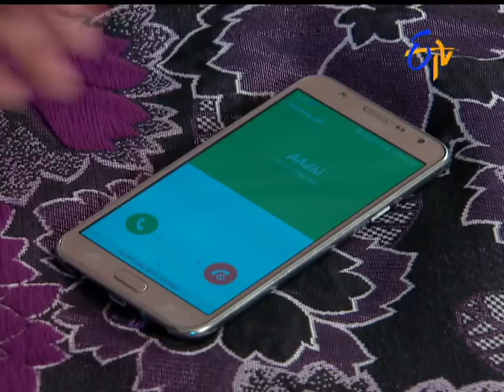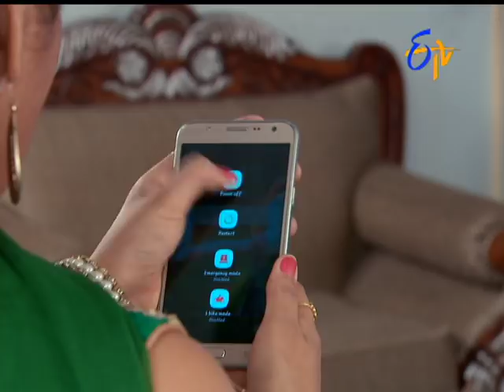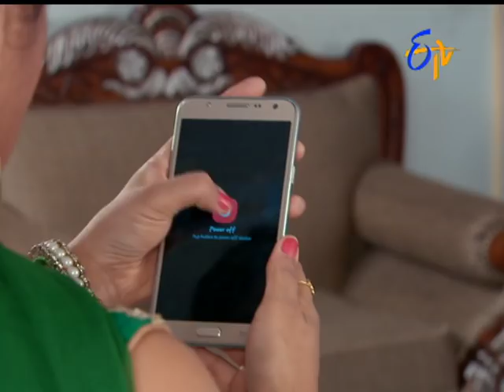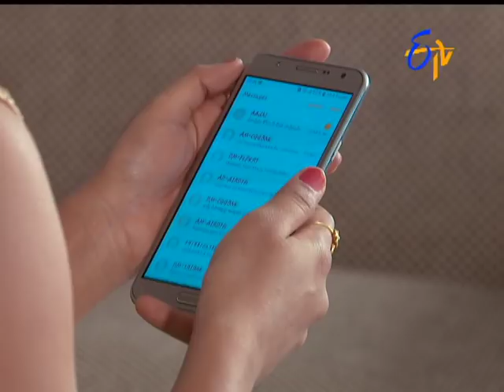Swathi Chinukulu | 16th December 2017 | Full Episode No 1338| ETV Telugu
Mythili a Joyous young lady has been migrated to Europe for job. Her vibrant experiences with her boss Panigrahi and his way made her fell in love with him. Neelaveni a village girl born and broughtup among sentimental relationships struggling with her love feel. These two ladies experiences and lives made Swathi chinukulu a fantastic daily soap.